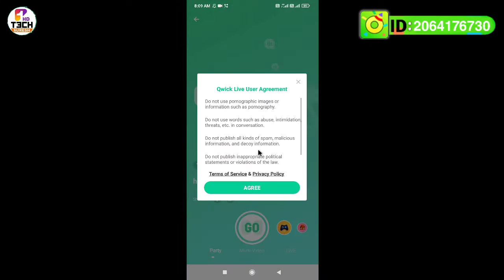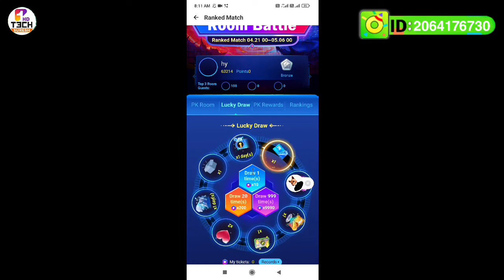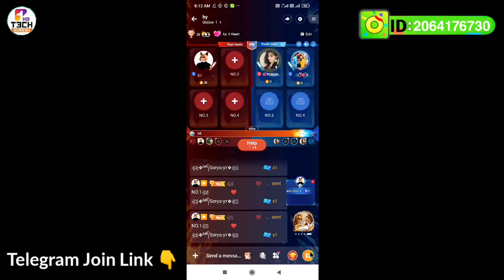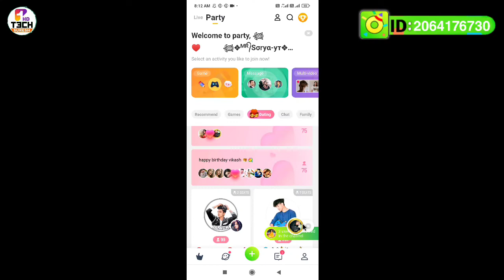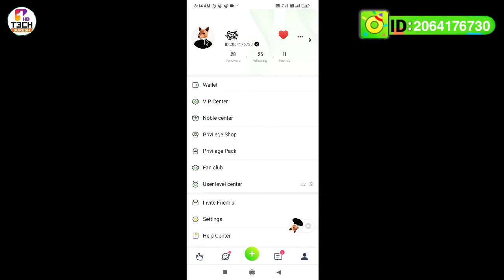Ola Party Lion Entry Free 😱 | Qwick Live Free Lion Entry 💯 | Ola party Free 5X Tickets 😱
Helpline Ola party ID : 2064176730

Video Hastags :-
Ola Party Free Entry Lion
Ola Party Free Entry
Ola Party Free Effect
Ola Party New event 2021
Ola party Free 5x Tickets Kaise le
ola party Free 5 Tickets
Ola party me free entry kaise le
Ola party free entry trick 2021
How to get free entry in ola party
Qwick Live Free entry  Lion
Qwick Live Free Entry
Qwick live Free Effect
Qwick Live New event 2021
Qwick live free 5x tickets kaise le
Qwick live free 5 tickets
Qwick live me free entry kaise le
Qwick live free entry trick 2021
How to get free entry in Qwick live
Ola party lion Entry
Qwick Live lion Entry
Hago lion Entry Free
Ola party new event free entry
Qwick live new event free entry

Share Video with Qwick Live (Dating) User Friends 💛
                  Thanks___for____watching 👀